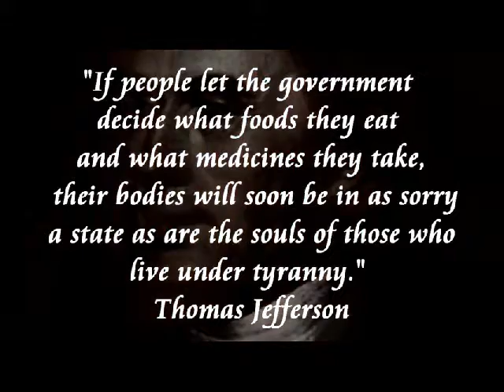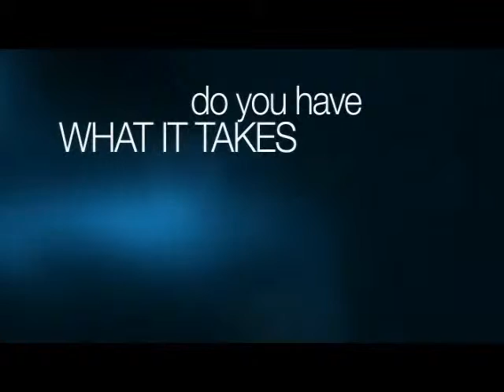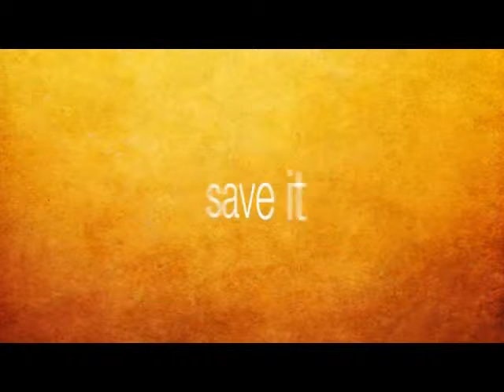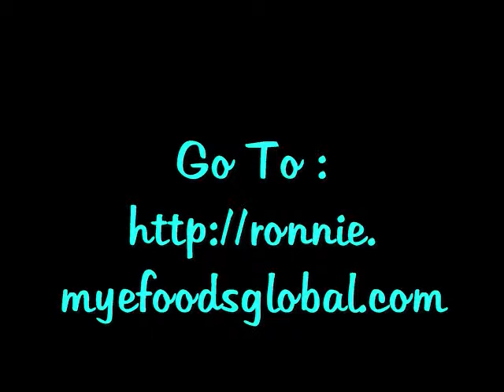*Helping Others You Care About - And Making Extra Income* ~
- {Efoods Global} ~ *Why To Start Buying More Food* ~ ( 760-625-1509) - Go --- EFOODS ~ Message From Founder Steve Shenk ~ Save On Food Cost - go Global Senate Bill S510 Wake Up America inspirational Global} *Why To Start Buying More Food* 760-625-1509) EFOODS Message From Founder Steve Shenk Ronnie Save On Food Cost work from home business extra income money housewifes part time full network marketing mlm save MONEY on more dollars HOME
1) Ready-to-eat meals with proprietary recipes
2) Ultra, high-quality ingredients (no MSG, no trans fats)
3) Incredible taste
4) Easy preparation
5) Convenient portions and packaging . . .
AND a 15+ year shelf life
Efoods Global - 3 to 5% more for Food - But What IF we Have HyperInflation -?